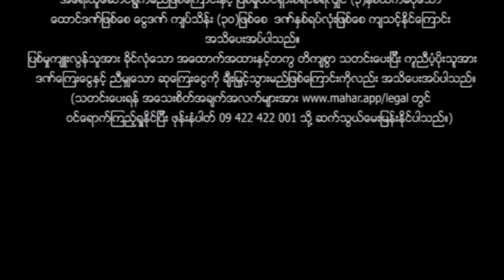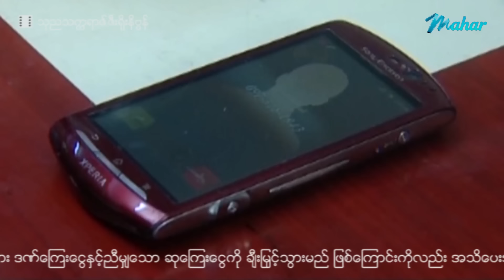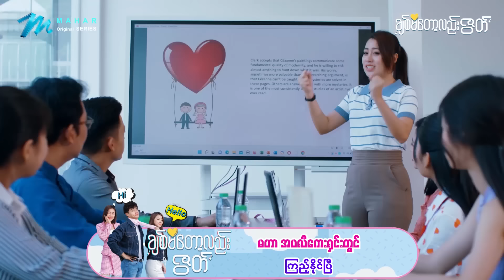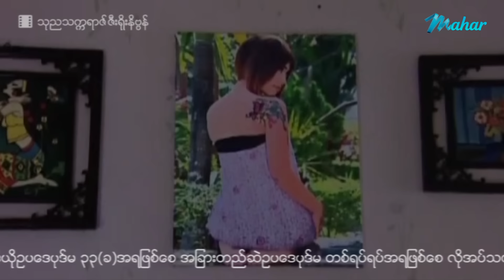မြန်မာဇာတ်ကား - သုညသက္ကရာဇ် ဇီးရိုးနိဗ္ဗာန် - စည်ဖြိုး ၊ မေသက်ခိုင် ၊ ဘေဘီမောင်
စည်ဖြိုးတစ်ယောက်ခရီးသွားရင် အမှတ်မထင် Accident တစ်ခုနဲ့ကြုံတွေ့ပြီး Accident ကတစ်ဆင့်
လိပ်ပြာပုံ Tattoo နဲ့ကောင်မလေးကိုရှာဖို့ဖြစ်လာခဲ့တော့ ကောင်မလေးကိုရှာရင်း
မေသက်ခိုင်နဲ့ဘယ်လိုဆုံကြမလဲ???

Presenting daily.

မဟာ အပလီကေးရှင်းကို ဖုန်းမှာ install လုပ်ပြီး
မြန်မာဇာတ်ကားသစ်များစွာကို ကြည့်ရှုနိုင်ပါတယ်။